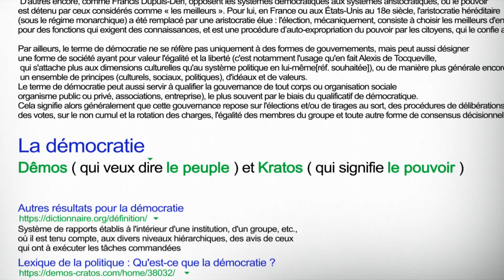Parlement de Wallonie - Qu'est-ce que la démocratie ?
Qu'est-ce que la démocratie ?
La réponse en images !